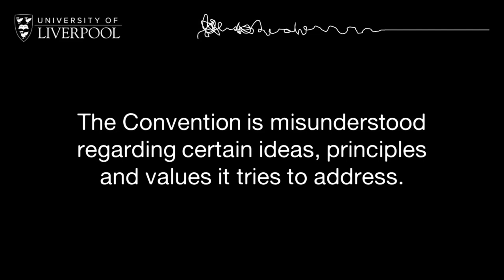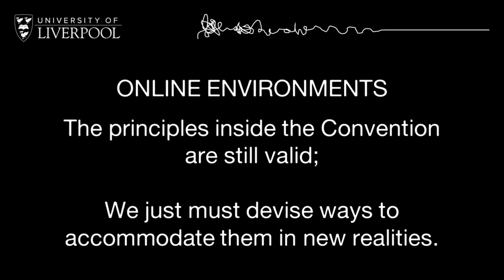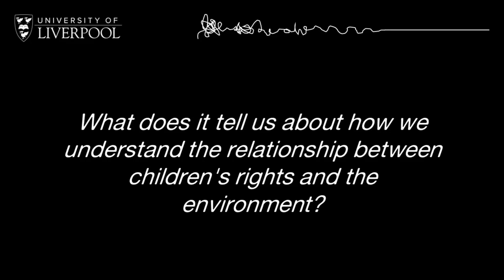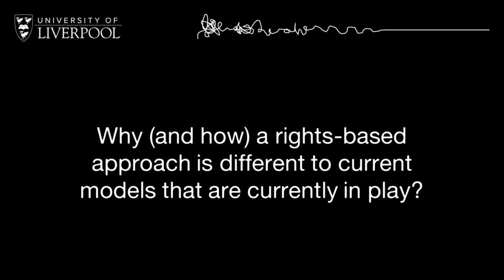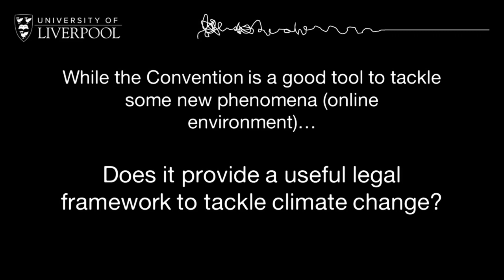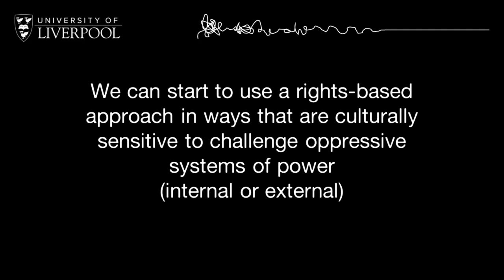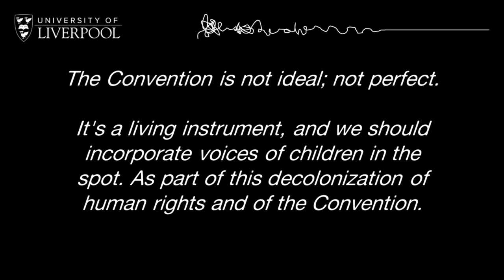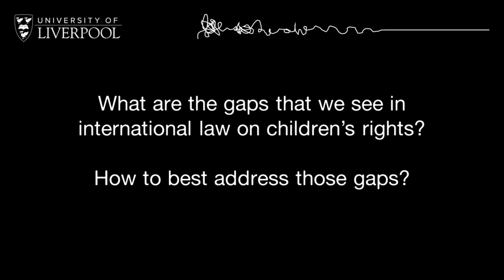Rights-Based Research on Childhood (with Noam Peleg and John Tobin)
Springing from the introduction to rights-based research on childhood, Noam Peleg and John Tobin discuss some of the most topical issues that surround children’s rights research at the moment, and the potential role (and limitations) of the UNCRC in addressing them. Among the topics addressed, this conversation tackles the following questions:

What is the utility and limitations of the UNCRC?
How can children’s rights legislation be implemented to new issues in children’s lives?
Can a rights-based approach be useful to understand childhood in the digital environment?
Can a rights-based approach be relevant for addressing issues of climate change and climate justice?
Is the UNCRC relevant and useful beyond a ‘Western’ model of childhood?
What is the potential of linking postcolonial and decolonial perspectives with rights-based research?
What are the ways forward for children’s rights-based research?

Peleg, N. and Tobin, J. (2023). Rights-Based Research on Childhood. In N. Brando, D. Lawson and H. Stalford (eds.) Children in Theory: Theoretical Methods and Approaches to the Study of Childhood.  Online Masterclass Series. University of Liverpool.